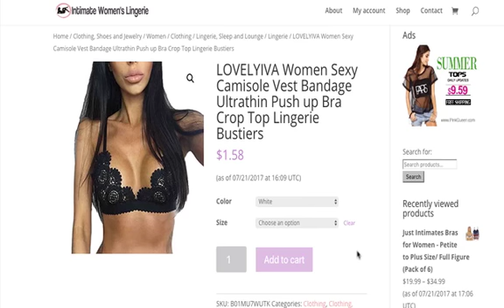LOVELYIVA Women Sexy Camisole Vest Bandage Ultrathin Push up Bra Crop Top Lingerie Bustiers Review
Note: 1.Please compare the detail sizes with yours before you buy!!! Use similar clothing to compare with the size.
2. Colors may not appear exactly as seen on photo in real life due to variations between the computer monitors and naked eye color difference.
3. There may be 1 to 2cm error due to manual measurement.
Shipping:
The item will be shipped from China.so it need 15-25 days to deliver. Our product is good with reasonable price and we believe you will worth it.so please wait for it patiently!
About Return Request:
Features
♥ Material:Spandex,Lace
♥ Pattern Type:Solid
♥ Strap Type: Adjustable straps, handles not Convertible
♥ Reflect your sexy and charming
♥ This is Asia size,we are 1 or 2 sizes smaller than European and American people.Please pay more attention to it, and check the size details in the last picture.Thank you.

Relevant Keywords:

lingerie
plus size lingerie
stockings
panties
string
bra
culottes
intimate
underwear
g string
bra size
teddy
thong
negligee
suspenders
babydoll
corset
sutiã
bodystocking
camisola
lingerie femme
triumph lingerie
backless bra
bras and panties
undergarment
calcinha
chemise
fantasy lingerie
women's underwear
mens lingerie
espartilho